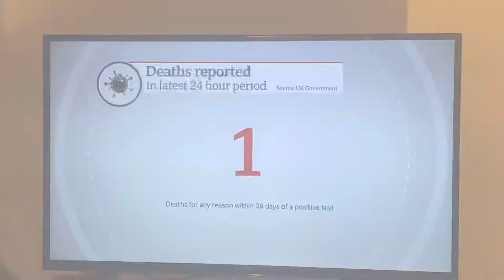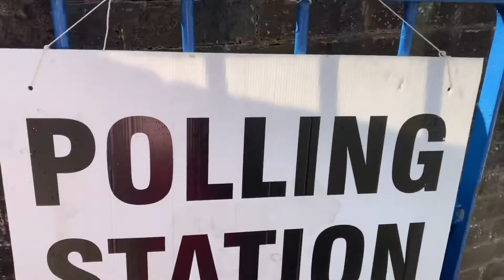Wish I was Mary Poppins!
Sun and rain all at once; 1:20’ emotional moment as gold ring is clipped from my finger after almost 30 years
3:41’ Connect group at church
4:30’ We go to the Polls for the local elections
And 5:25’ Mary Poppins is much needed for the housework!
ROUND UP VLOG OF THIS BUSY WEEK

I’m a 40+ mum of two grown lads living here in Solihull U.K. with our two cats and African Grey parrot. I am keeping a diary here on YouTube of life to the backdrop of emerging from the coronavirus pandemic, with key news events included, led by my faith, positivity and impulsiveness! Be blessed and stay safe  🙏🙌🏻